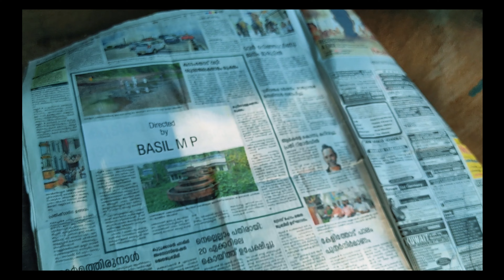"VIPAREETHAM" വിപരീതം ,bral Malayalam,(thamil)short film DIRECTED BY BASIL MP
ഈ ഷോർട് ഫിലിം ഷൂട്ട് &ഡബ്ബ് ചെയ്‌തിരിക്കുന്നത്  "REDMI  9  PRO MAX" എന്ന മൊബൈലിൽ ആണ്